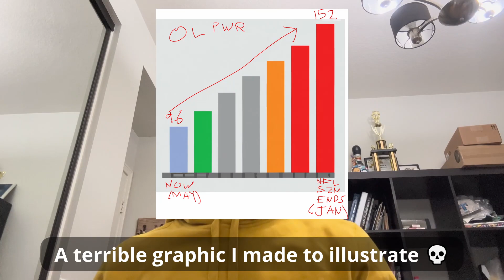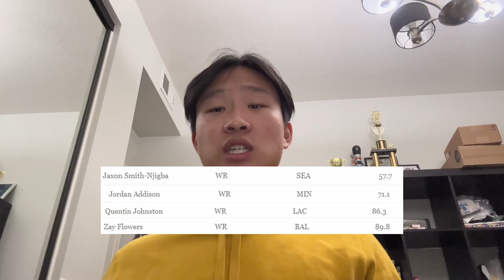Why EVERYONE is doing the Draft promo ALL WRONG - NFL Rivalsnomics Episode 1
Hope you guys enjoyed! Comment your thoughts and if you want me to continue the series!

Timestamps:
00:00 - Intro and Disclaimer
1:50 - Promo Overview
2:35 - Why this promo MATTERS
6:00 - Upgrades Example
13:45 - The BIG Mistake People are Making